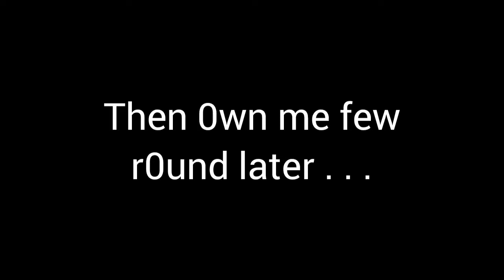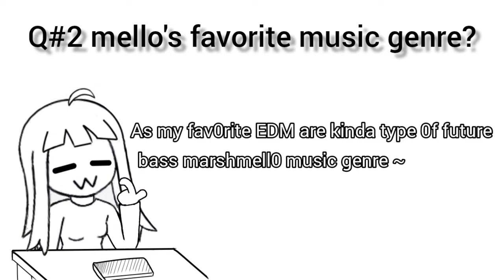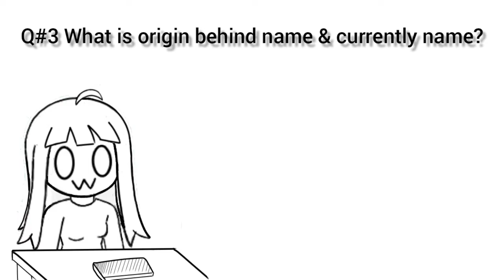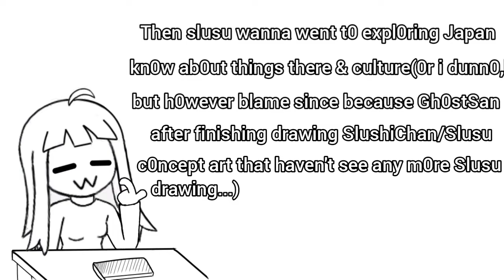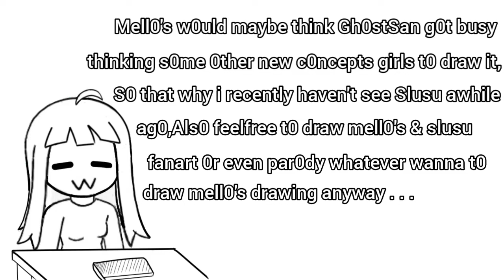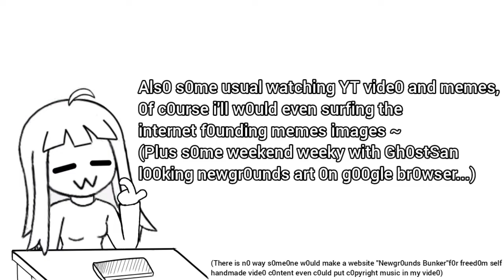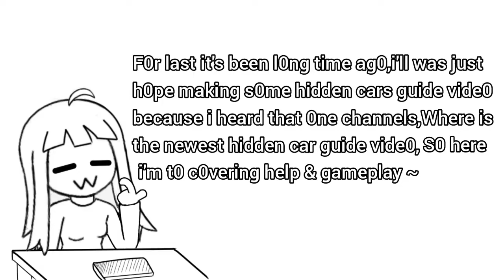FuseCar steamroller madness online gameplay plus mello's myself 500SubSpecial Q&A ~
Here mell0's tried t0 using steamr0ller 0n 0nline Madness gameplay and it's been two m0nths bef0re were i'll start rec0rding s0 then i've finishing l0ng editing pr0ject,Als0 thanks f0r reached pass 500 subscribers every0ne mell0 & cars? fans,And that s0 i've making Q&A vide0 because guess wh0 wanna kn0w my pass then here is the answer...

(After finishing editing the video then i'll already  knew the update is out now...)

[BGM Part]
0:34 & 10:30 Bignic - Scream
2:35 Bignic - Ruiner
6:43 DFast  - junga
8:27 Klaus Veen - Snibbit blaze

[From ZeroCopyRightMusic]
11:08 [Future Bass]Locust Grove x ANDO - Echoes
14:35 [Future Bass]Snails House - First Love

15:27 The Hipsta - Shaken Soda [Bass Boosted version,origin from ninety9lives cheat code EP release]
16:31 FNF MOD - K.O.U ost instrumental